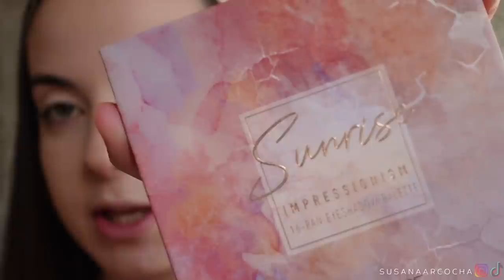TUTORIAL DE MAQUILLAJE NATURAL Y FÁCIL DE HACER 2021 🌷 | Belleza Susana Arcocha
TUTORIAL DE MAQUILLAJE NATURAL Y FÁCIL DE HACER | Belleza Susana Arcocha

-Paleta Sunrise (similar)
-Labial Rimmel London